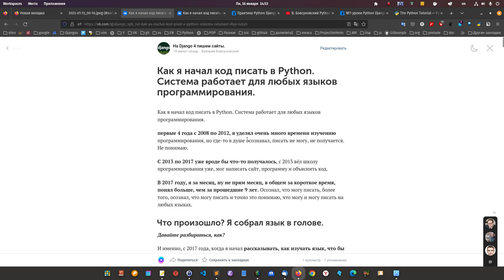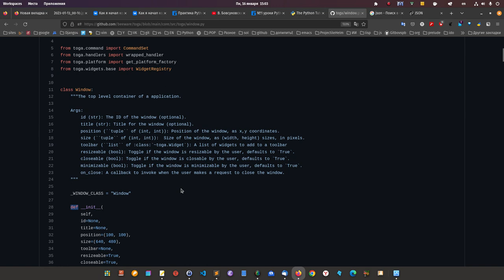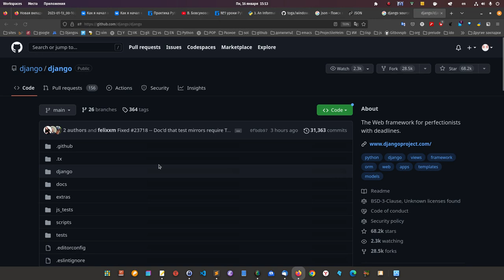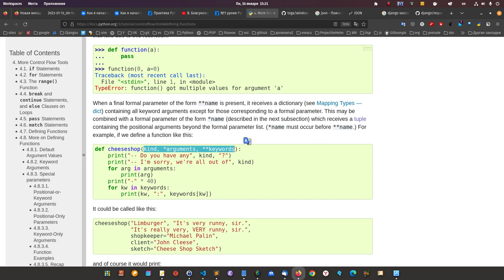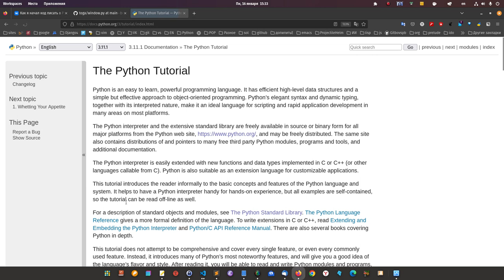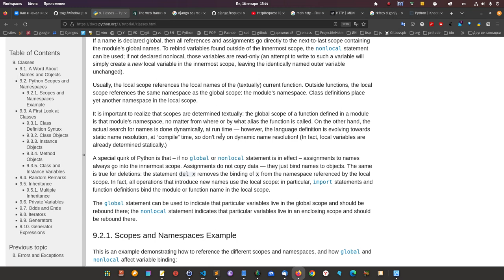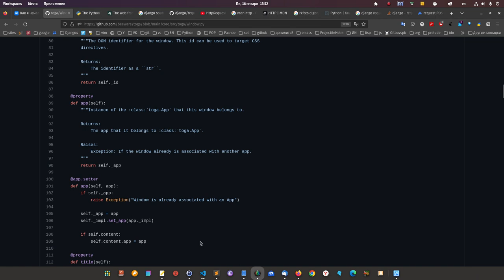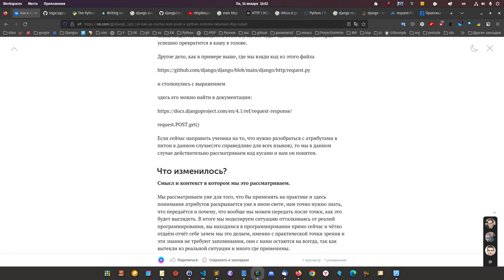Как я начал код писать в Python. Смотрите, если уперлись и ничего не получается.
В видео есть мат, если вы не приемлите мат, то не смотрите это видео.
Я не прошу меня любить, моя задача. что бы Вы писали и точно знали, что для этого нужно делать, а не теряли время.  Это статья покажет вам. как сделать профессию программиста, для вас реальностью.

вот короткий кусок из статьи:
Придумали себе. Ну вот я что-то изучаю, а когда же я писать буду. Извините дорогой друг, Вы не язык изучали, для того, что бы писать, Вы просто занимали себя языком программирования и сами решили для себя, что если будете что-то делать, то непременно будете писать. Ведь, если вы с клапана автомобиля выточите кернер и будете им дырки для свердления намечать — вы точно понимаете, что от этого вы не научитесь ремонтировать автомобиль, для этого нужно этот самый клапан в автомобиле регулировать. А почему в языке так поступаете?

Прочтите статью в двух местах, где удобнее:

Как я начал код писать в Python. Система работает для любых языков программирования.

как стать программистом